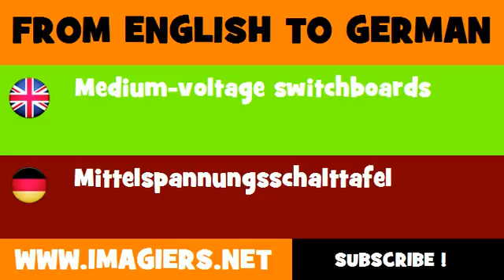DEUTSCH ENGLISCH = Mittelspannungsschalttafel